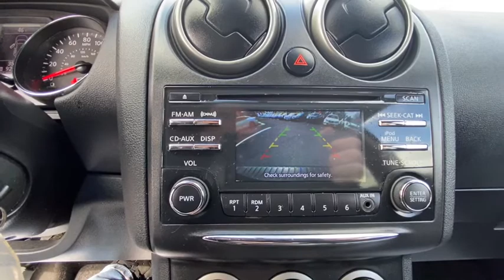2015 Nissan Rogue Select Langhorne, Bensalem, Philadelphia, Southampton, Huntingdon Valley, PA X7394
Used 2015 Nissan Rogue Select available in Feasterville, Pennsylvania at Colonial Nissan. Servicing the Langhorne, Bensalem, Philadelphia, Southampton, Huntingdon Valley, PA area.
2015 Nissan Rogue Select S - Stock#: X73947A - VIN#: JN8AS5MV7FW761412

Colonial Nissan
117 Bustleton Pike